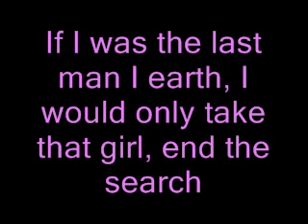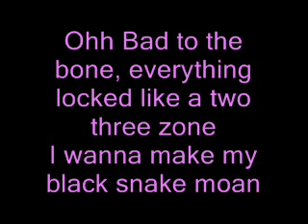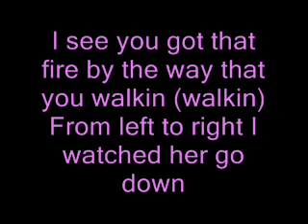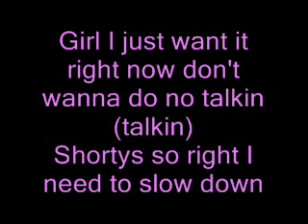Dangerous~ Akon feat Kardinal Offishall ( with lyrics )